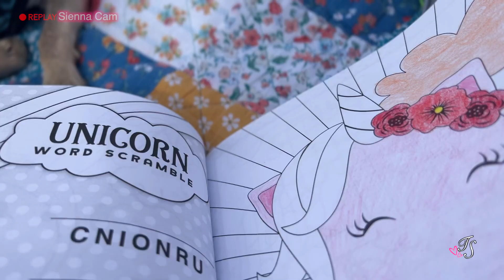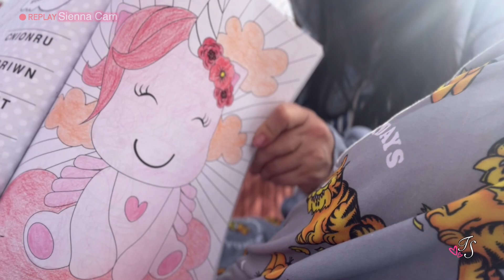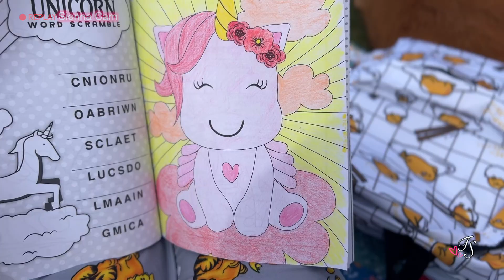Oooops Serenity Micro Preemie Doll!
Well this really sucks and we are having a difficult time...

[We are a DID system just trying to figure out where we fit in!]